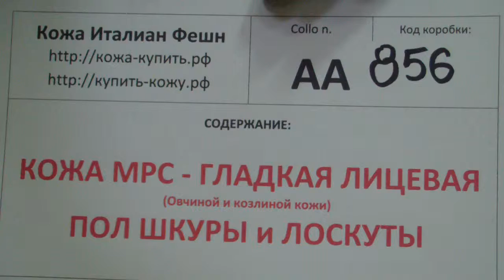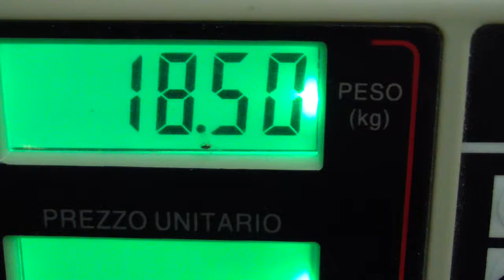AA856 - Кожа МРС лицевая - Пол шкуры